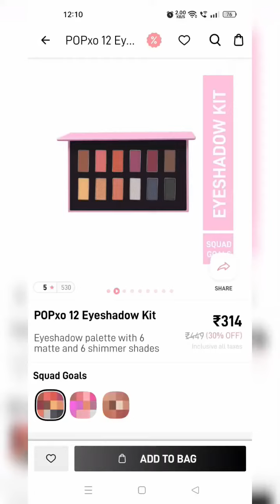Saree Makeup Look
Hello my lovely viewers. Kaise hain aap? Aaj ki video hai iss Saree Makeup Look par jise aap kisi bhi festival ya wedding par kar skte hain.

Agar apko meri video pasand aayi toh don't forget to hit the hit button and do comment ki aapko yeh look kaisa lga.. Also subscribe to my channel and press bell icon for latest updates.

Eastern Eagle 2 Pieces Eyeshadow Smudge Brush 2-in-1 Eyeshadow Brush 2 Double-Ended Concealer Brush Under Eye Small Soft Firm Pointed Foundation Makeup Applicator for Blending Eye Shadow Liner - Rose Gold

Rs. 200 for 2brush set

Glam Details :

Face:
 1. ‎@MyGlamm Primer
2. ‎@MyGlamm  Hd Pose Foundation
Porcelain and EXPRESSO
3. @MyGlamm  Eyeshadow palette Squad Goals
4. @MyGlamm   lit liquid lipstick in DM SLIDE AND TBH in the centre to make an ombre effect
5. Silver Glitter Eyeliner from Hillary Rhoda